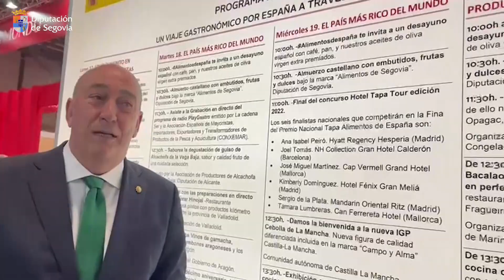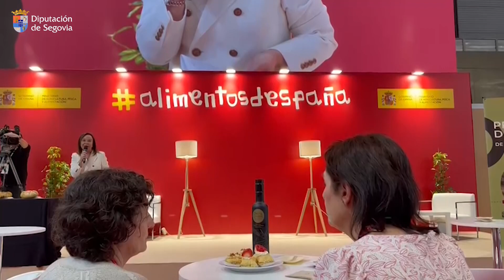La Diputación de Segovia, a través de Alimentos de Segovia, participa en el Salón Gourmets de Madrid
La Diputación de Segovia, a través de Alimentos de Segovia, participa en el Salón Gourmets de Madrid ofreciendo desayunos con productos locales

 - La marca agroalimentaria de la institución provincial ha organizado degustaciones de los ocho productores presentes en el encuentro de profesionales del sector gastronómico

 - La Feria de Alimentación y Bebidas tiene lugar en el recinto de IFEMA hasta el 20 de abril